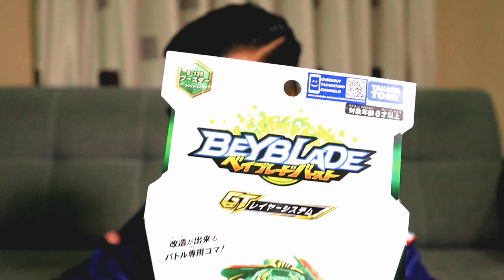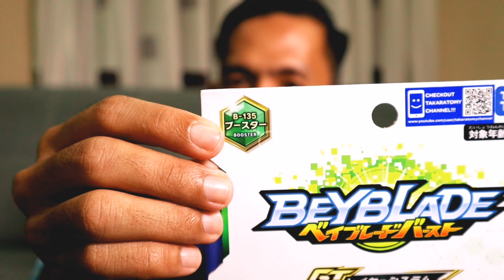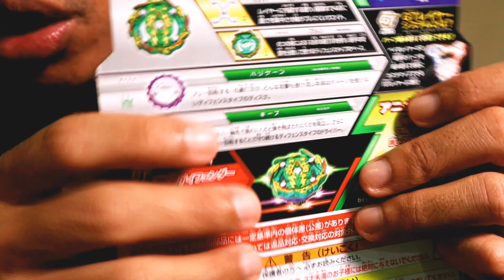BUSHIN ASHURA TERLUPA UNBOXING | BEYBLADE BOSKU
Video baru Alif Bosku : "DISEMBUNYI BUNIAN KETIKA MENDAKI BUKIT [KISAH SERAM BENAR]"
Saya baru perasan rupanya ada beberapa lagi beyblade yang belum saya unboxing. Jadi, saya keluarkan semua beyblade yang ada dan unboxing secepat yang mungkin.

Untuk video kali ini saya akan Unboxing Beyblade Bushin Ashura.

Terima kasih atas sokongan anda! Kami menghargai sokongan anda dengan LIKE dan SHARE video kami. Ia sebagai pendorong dan motivasi kepada kami untuk buat yang lebih terbaik. Sekiranya ada cadangan, terus hubungi kami. Kami berbesar hati mendengarnya.